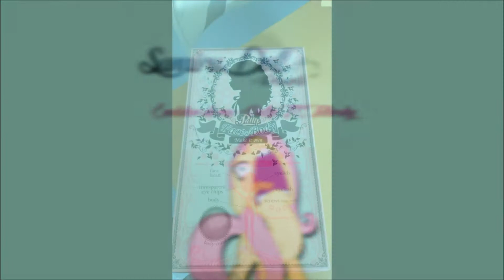Evolution de ma Pullip FC Fluttershy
Voila ma première vrais vidéo ^^' avec l'évolution de Fluttershy ma pullip MIO FC par mes soins ^^ j'espère que sa vous aura plus et n'hésitez pas à commentez ou à vous abonnez ^^

Kindness - Original MLP music by AcoustiMandoBrony